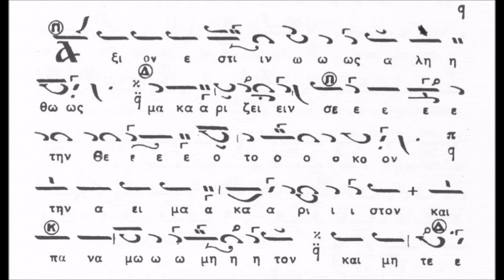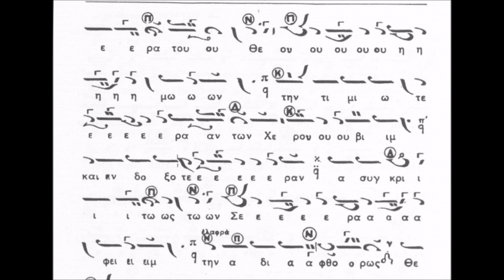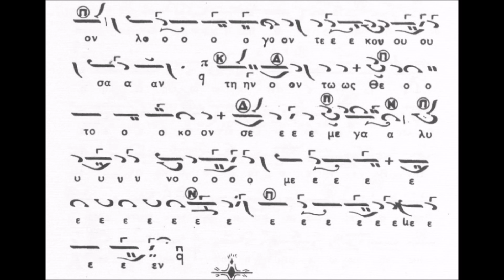ΧΑΡΙΛΑΟΣ ΤΑΛΙΑΔΩΡΟΣ-ΑΞΙΟΝ ΕΣΤΙΝ (ΤΟ ΠΑΤΡΙΑΡΧΙΚΟ) ΗΧΟΣ ΠΛ Α'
ΠΡΟΚΕΙΤΑΙ ΓΙΑ ΤΟ ΑΞΙΟΝ ΕΣΤΙΝ ΣΕ ΗΧΟ ΠΛ Α' ΤΟ ΛΕΓΟΜΕΝΟ "ΠΑΤΡΙΑΡΧΙΚΟ"

ΤΟ ΜΟΥΣΙΚΟ ΚΕΙΜΕΝΟ ΠΡΟΕΡΧΕΤΑΙ ΑΠΟ ΤΟ ΜΟΥΣΙΚΟ ΒΙΒΛΙΟ
ΜΕ ΤΙΤΛΟ "ΕΠΙΤΟΜΟΣ ΛΕΙΤΟΥΡΓΙΑ" ΤΟΥ ΧΑΡΙΛΑΟΥ ΤΑΛΙΑΔΩΡΟΥ.